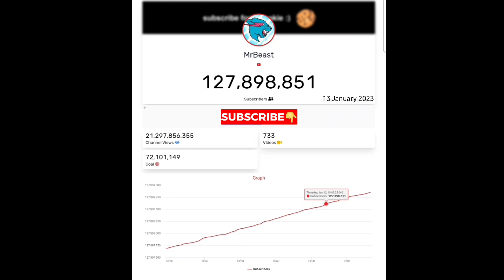mrbeast live sub count 🎉😍13 January 2023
I am just fan of MrBeast to Spread love to Mrbeast Fans.❤️

never give up..
mrbeast react
mrbeast 2
mrbeast hotel
mrbeast gaming
mrbeast squid game
mrbeast first video
mrbeast girlfriend
mrbeast burger
mrbeast shorts
mrbeast vs pewdiepie
mrbeast chocolate factory
mrbeast hide and seek
mrbeast circle part 2
mrbeast new video
mrbeast income
mrbeast net worth
mrbeast gaming minecraft
mrbeast gaming among us
mrbeast gaming gta 5
mrbeast gaming
mrbeast gaming hindi
mrbeast gaming building challenge
mrbeast gaming channel
mrbeast gaming gta
Mrbeast unwatched
mrbeast first video
mrbeast song
mrbeast food
mrbeast burger
mrbeast pizza
mrbeast gaming minecraft
mrbeast gta
Mrbeast Lamborghini
mrbeast challenges
mrbeast fireworks
mrbeast squid game
mrbeast live
mrbeast
mrbeast game
ibai mrbeast
mrbeast pizza
mrbeast reaccion
reaccion mrbeast
gold ticket mrbeast
mrbeast golden ticket
mrbeast chocolate bar
sneaking into mrbeast
golden ticket mrbeast
reaccionando mrbeast
mrbeast chocolate bars
ibai reacciona mrbeast
sneaking into mrbeast warehouse
mrbeast’s squid game mrbeast gaming
mr beast
no more plastic
ender pearl in real life
Mr beast
Mr beast challenge
Mr beast burd alive
Mr beast viral video
Mr beast income
Mr beast girlfriend
Mr beast friends
Mr beast new video
beast reaction
Mr beast reaction
Mr beast gaming
beast Gaming
mrbeast team
how Mr beast meet his friend
how Mr beast meet Chris
how Mr beast meet  karl
Mr beast
mr beast moments expensive video
Mr beast most expensive video
Mr beast daily
Mr beast GF
Mr beast reacts
Mr beast income
Mr beast video
mrbeast top3 video
mrbeast in 2040
mrbeast funny moments
MRBEAST
mrbeast girlfriend
girlfriend of mrbeast
mrbeast family
mrbeast wife
Maddy
mrbeast shorts
mrbeast with his wife photo
mrbeast income
mrbeast in shirt im
mrbeast gaming
how mrbeast make money from YouTube
YouTube mrbeast
mrbeast old video
mrbeast tiktok
mrbeast tiktok video
mrbeast funny
mrbeast shorts
new video of mrbeast
#$10000
#$20000
#$100000
mrbeast biography in hindi
mrbeast
mrbeast income
mrbeast annual income
most expensive video
mrbeast challenge
meme template
mrbeast
beast
how much mrbeast make money from Youtube.
mrbeast meme
mrbeast daily
beast react
reaction video of mrbeast
mrbeast India
Indian mrbeast
mrbeast top3 video
mrbeast in 2040
mrbeast funny moments
MRBEAST
mrbeast girlfriend
girlfriend of mrbeast
mrbeast family
mrbeast wife
Maddy
mrbeast shorts
mrbeast income
mrbeast in shirt images
mrbeast tiktok
mrbeast gaming
YouTube mrbeast
mrbeast old video
mrbeast tiktok
mrbeast tiktok video
mrbeast funny
mrbeast shorts
#$10000
#$20000
#$100000
mrbeast
mrbeast income
mrbeast annual income
most expensive video
mrbeast challenge
meme template
mrbeast
beast
mrbeast meme
mrbeast daily
Maddy
mrbeast shorts
mrbeast witemplabeast